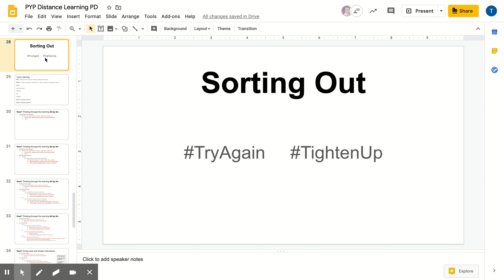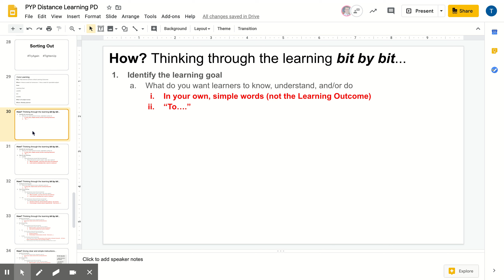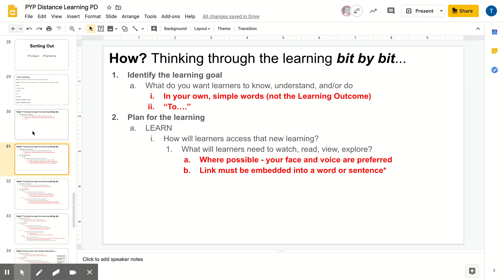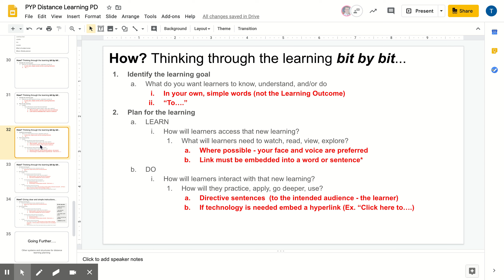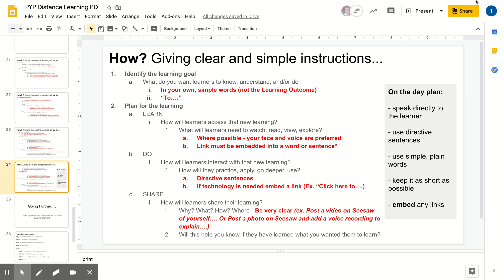From Taryn #4: Support for planning the core learning